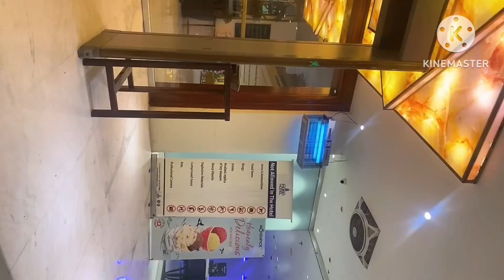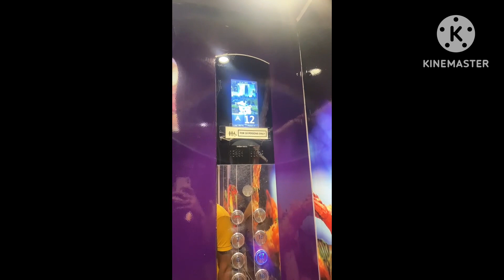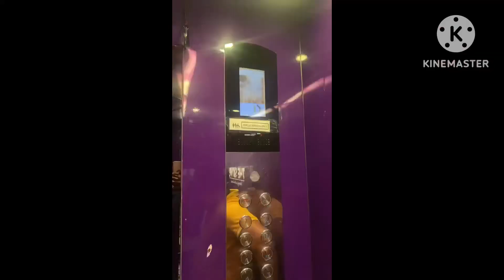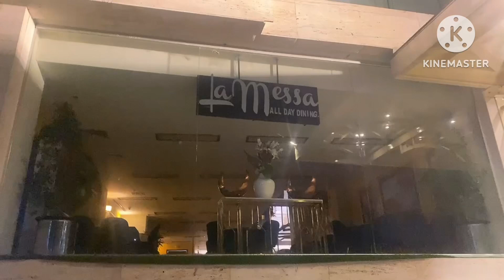Indigo Heights Buffet | Dinner with Family | Sky Grow Restaurant